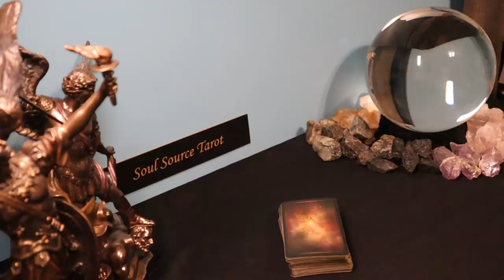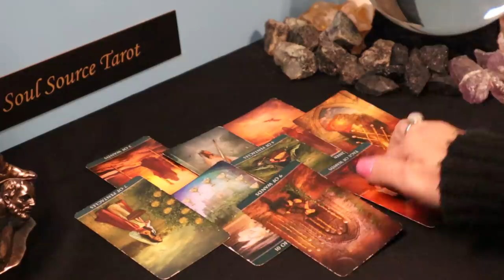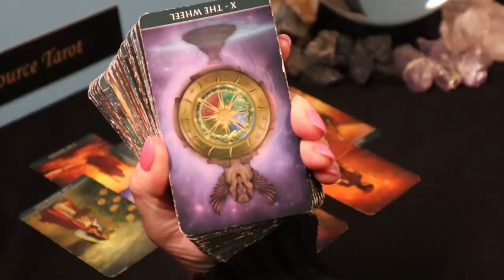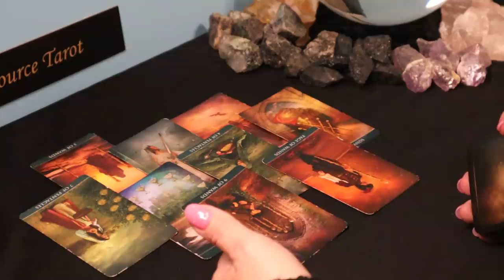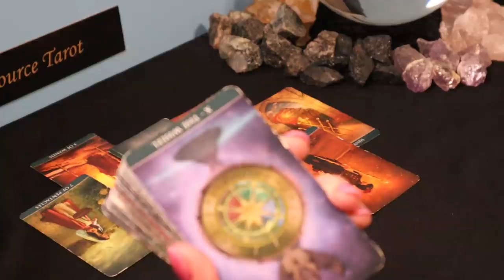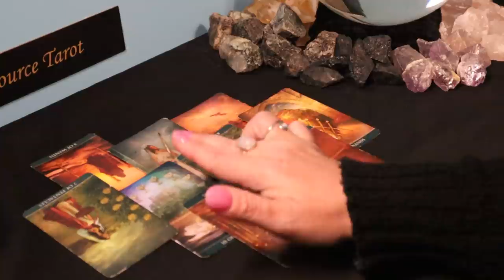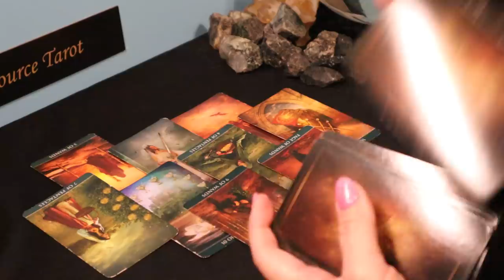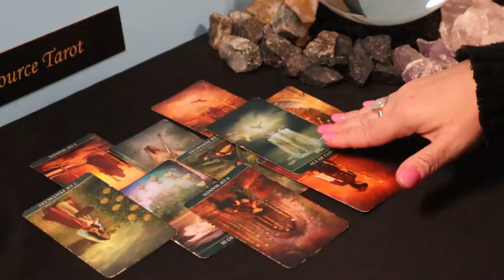The Daily Vibe ~ There Has Been a Delay, But The Gig is Up ~ Daily Tarot Reading | New Moon